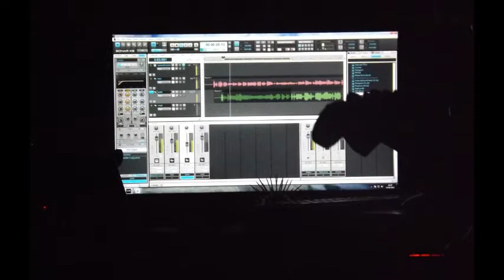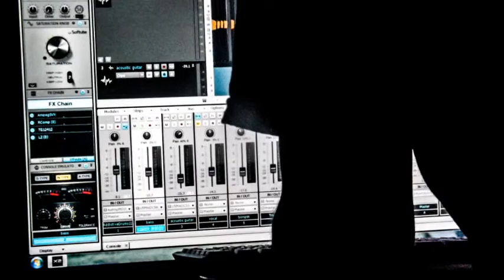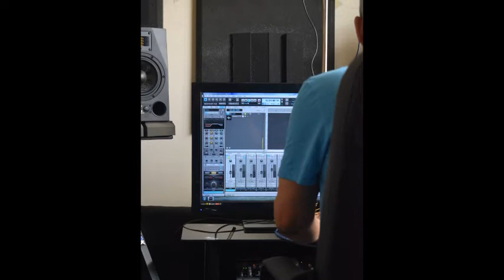IN TRIPLET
A RARE RECORDING OF PETE JUST JAMMING,DIDNT RECORD ENOUGH OF THESE INSTRUMENTALS.MISS WAKING UPTO THEM ON A SUNDAY MORNING X